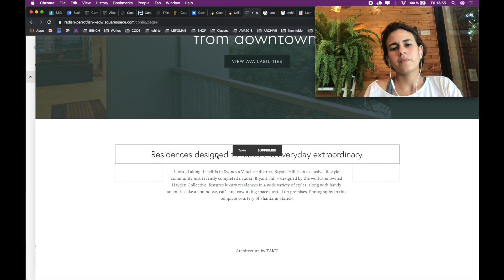Tutoriel SquareSpace - Comment changer un texte en titre ou choisir parmis les titres